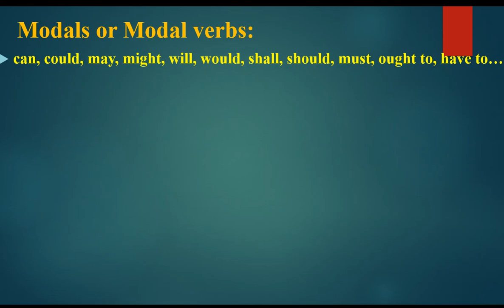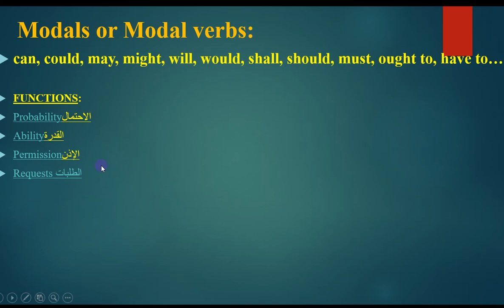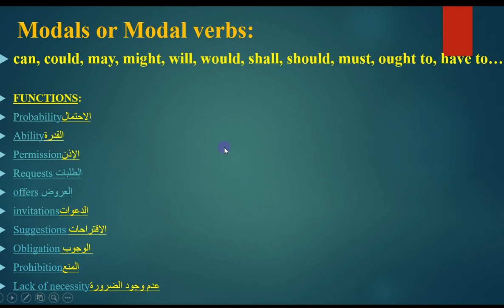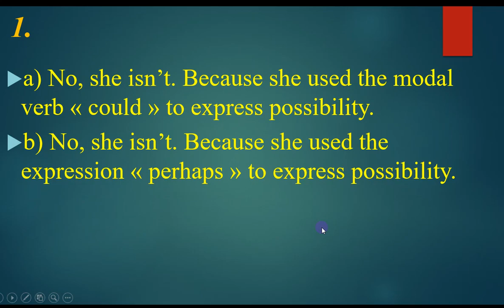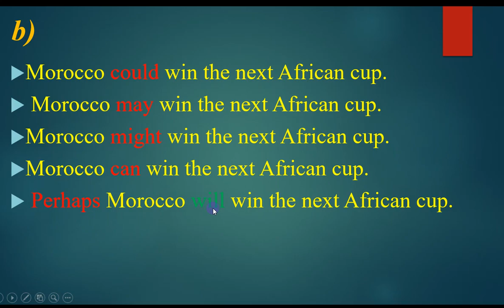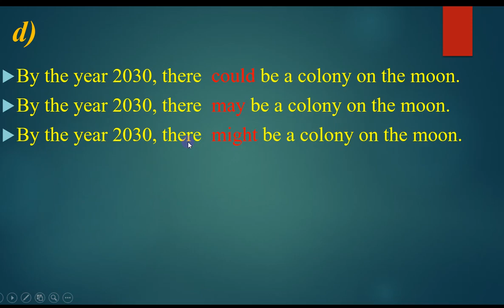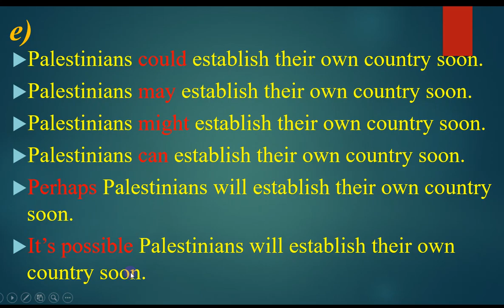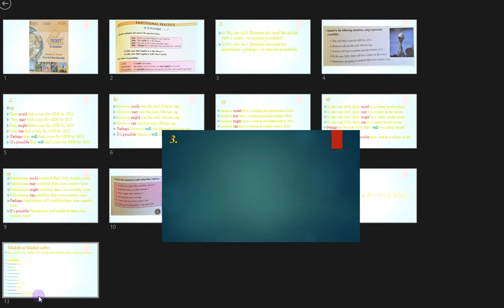Unit 8: Functional Practice: Possibility, p115